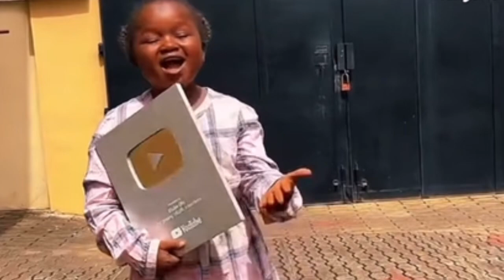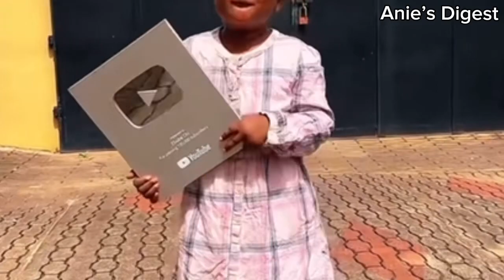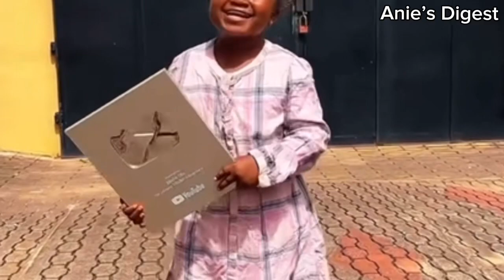See how Chinenye Nnebe & Sonia CELEBRATES EBUBE OBIO on her MASSIVE WIN for CHRISTMAS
Chinenye Nnebe &. Sonia Uche CELEBRATES EBUBE OBIO on her MASSIVE WIN for CHRISTMAS